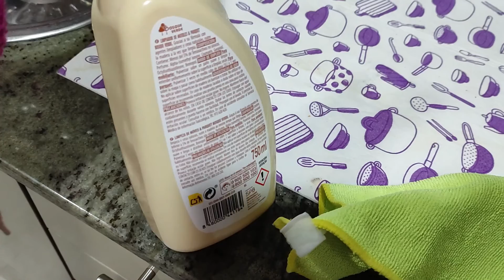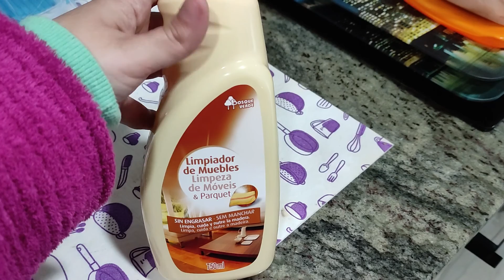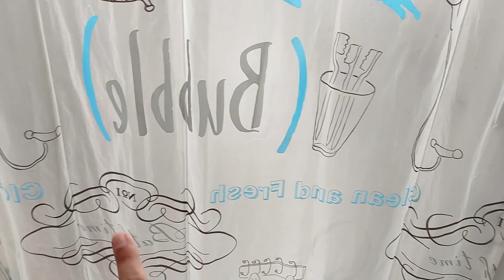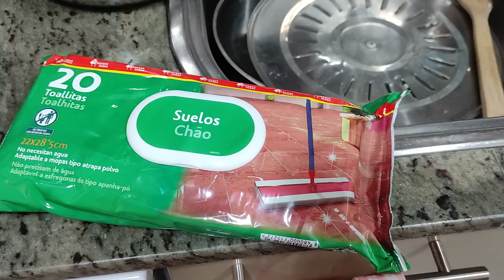🎦VLOG 53- DESCUBRIMIENTO EN MERCADONA + ME UNO A LA MODA DEL BATCHCOOKING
🎁OS DEJO EL LINK A LA PÁGINA DE ROPA CON MIS DISEÑOS
(LOS PRECIOS LOS PONE LA WEB Y YO ME LLEVO UN 10% DEL TOTAL)👇

✅Camaras que utilizo y tripode👇
🔸Xiaomi Redmi Note 9 Pro

❤️Únete a mi grupo de facebook para panificadoras Aldi